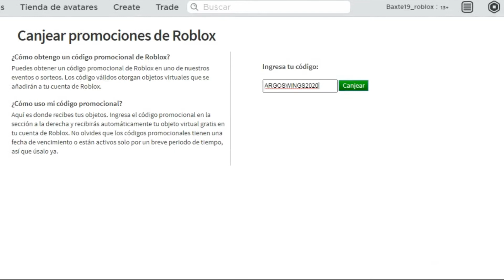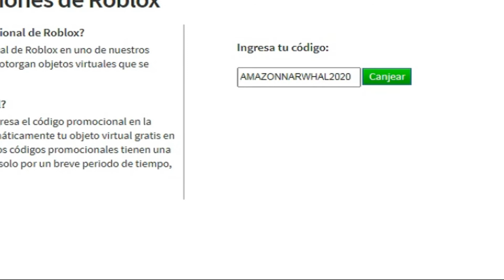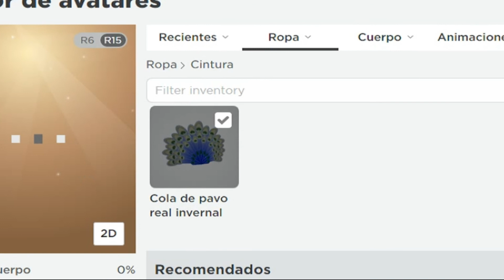Todos Los PROMOCODES de ROBLOX Octubre 2020! (✅FUNCIONAN)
Promocodes:
- ARGOSWINGS2020
- TARGETFOX2020
- SPIRIT2020
- SMYTHSHEADPHONES2020
- TWEET2MIL
- AMAZONNARWHAL2020
. WALTMARTMXTAIL2020